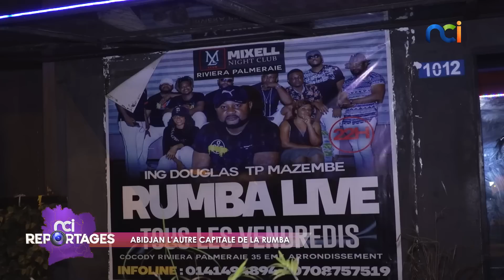NCI Reportages | Abidjan, l'autre capitale de la rumba